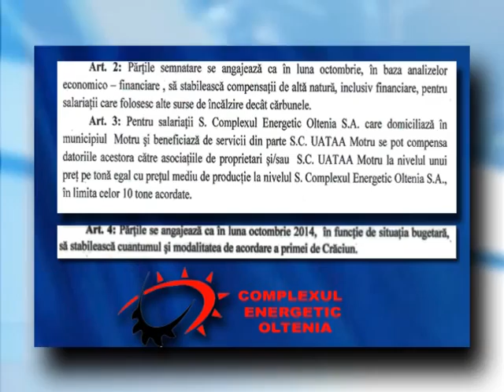PROTOCOL PENTRU ANGAJATII CEO